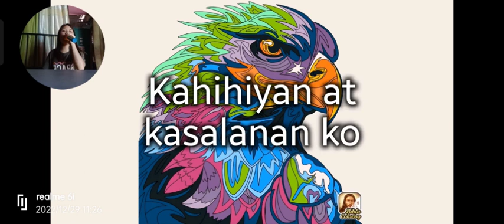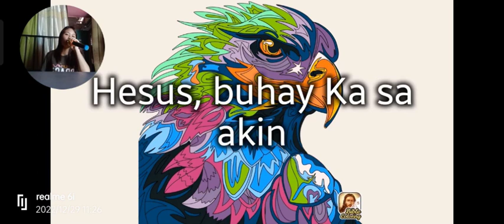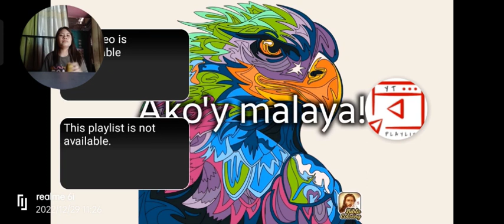Malaya na (Victory Worship) sang by Danna